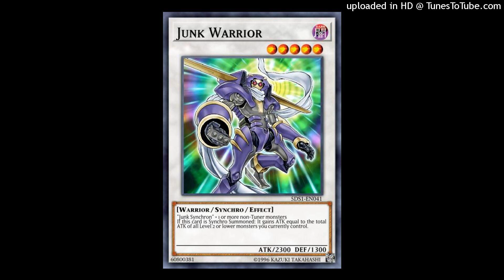pierre bourne x cochise type beat - countach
bpm: 160

deals:

+ buy 1 get 1 free (add 2 beats of the same lease to the cart)